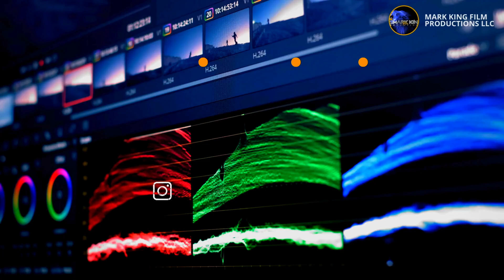Episode #3 Still I Rise! Sexual Abuse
My Guest Kim Kenner tells her story how she went from sexual abuse, bad relationships to rising as a queen she is today!!!